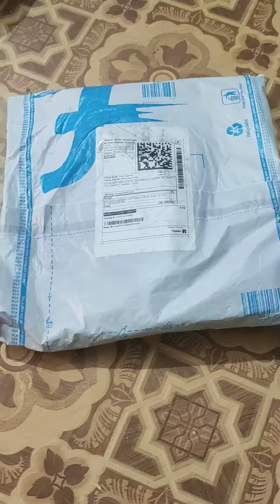Flipkart Haul#hotscopch dress review# Allen SollyTshirt#review#Assian Shoe#Unboxing#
Flipkart#What i order vs What i got😍flipkart haul#youtube video#reality vs online products#unboxing#
Flipkart Haul#hotscopch dress# Allen SollyTshirt#Kotty Jeans Women#Assian Shoe#review#Unboxing#